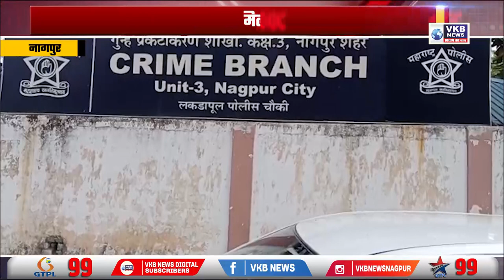जानवरों की अवैध कत्तल पर लगाई रोक